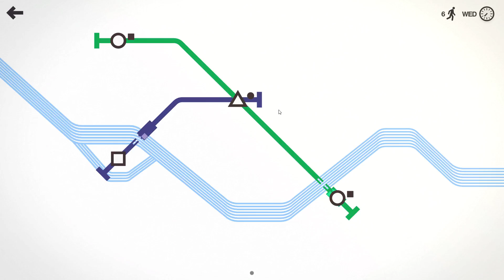Mini Metro (Steam) - Daily Challenge (15th April 2018)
Seoul
Normal Mode
544 Passengers
30 Days